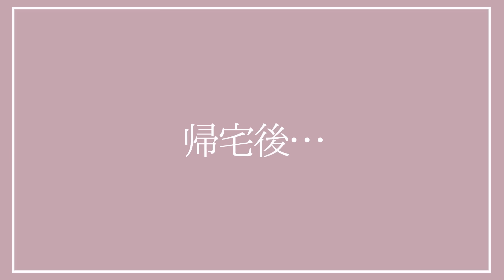【デートday】可愛く思われたい...♡デートの準備~デートの様子まで。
デートの前ってドキドキしますよね‪‪❤︎‬

丁寧にゆっくりと準備すると、
特にいい感じに仕上がる気がする！

最近は、ファンデ無しの
お肌に憧れているので今回挑戦してみました！

◆アリィー　カラーチューニングUV（ノーファンデＵＶ）
◆アリィー　カラーオンUV（チークＵＶ・追いツヤＵＶ）
詳細はこちらから↓

まえのんこと前田希美です。